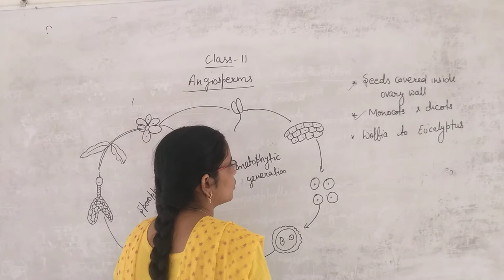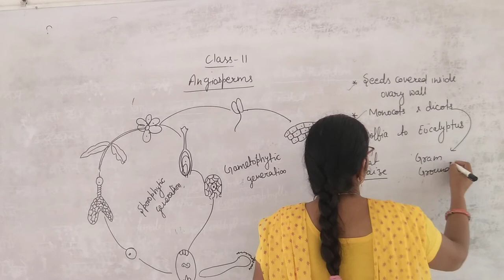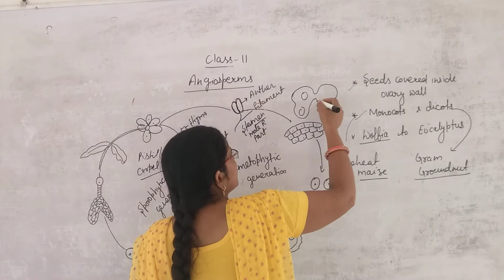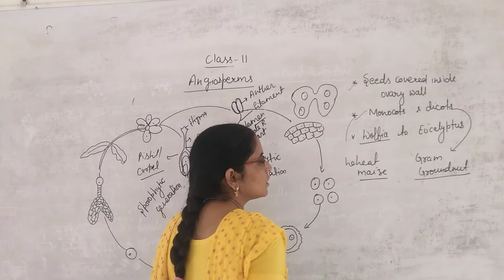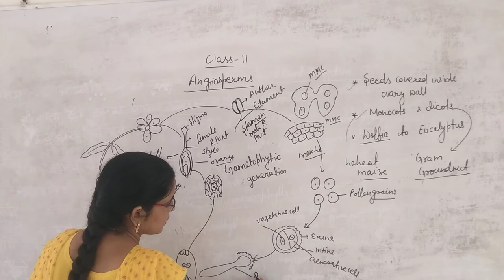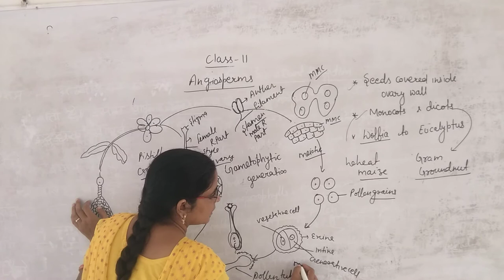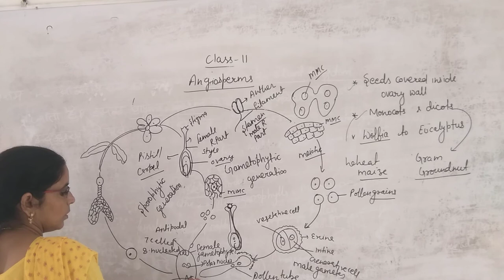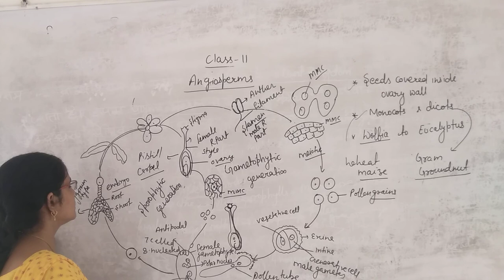Class 11 angiosperms